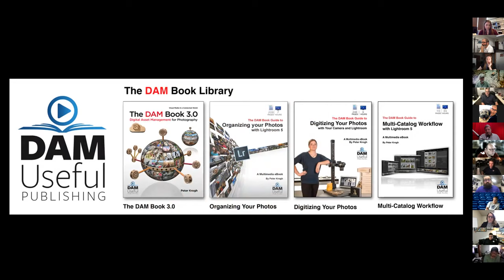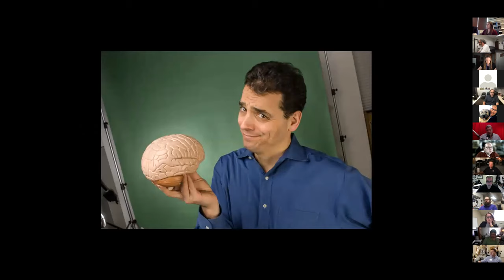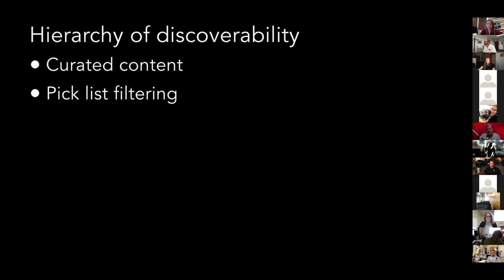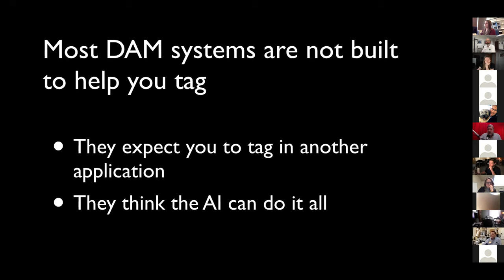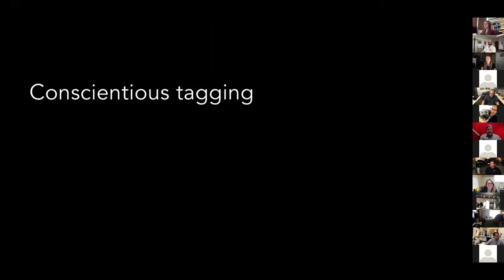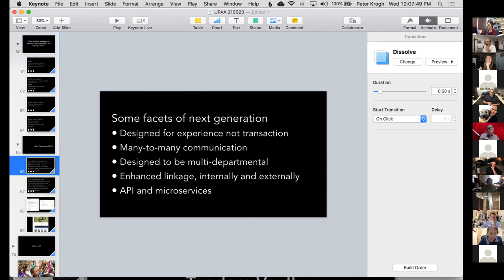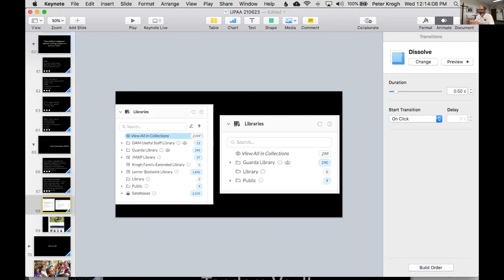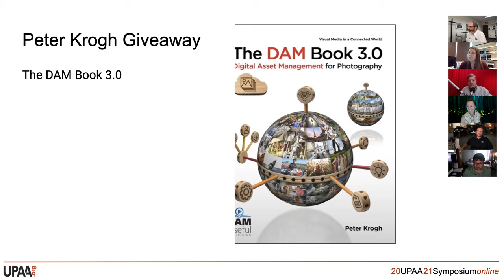Peter Krogh - 2021 UPAA Symposium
Peter Krogh presents at the 2021 UPAA Symposium.